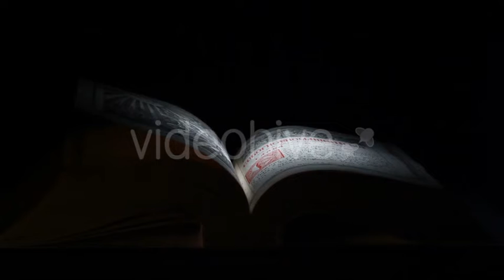Bible Pages Are Flipped On a Dark Background - Stock Footage | VideoHive 13299768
Created: 16 October 15
Alpha Channel: No
Looped Video: No
Frame Rate: 25
Resolution: 1920x1080
Video Encoding: Photo JPEG
File Size: 91MB
Number of Clips: 1
Total Clip(s) Length: 0:23
Category: (religious)

Description: Buy Bible Pages Are Flipped On a Dark Background by operator1975 on VideoHive. Bible pages are flipped on a dark background
Dear author operator1975, if you believe any that the use of the project preview on this channel are not legitimate, please write to e-mail and we will delete your video within 24 hours.